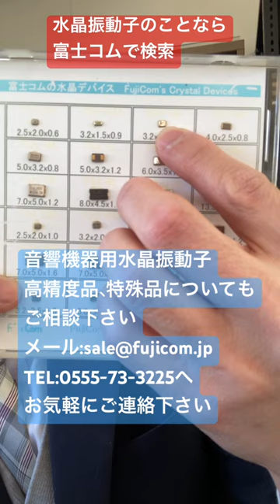水晶振動子 音響用 3225ｻｲｽﾞ 33.8688MHz